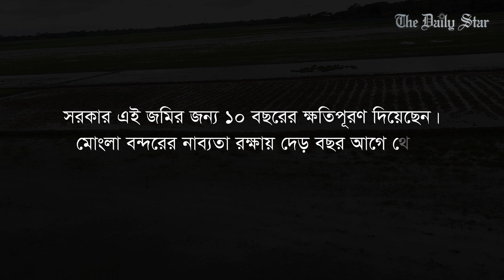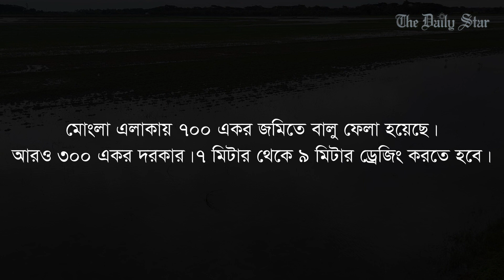পশুর নদী খননের বালু থেকে ৫ হাজার পরিবারকে রক্ষার দাবি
পশুর নদীর খননকাজের পর উত্তোলিত বালু বানিশান্তা ইউনিয়নের ৩০০ একর কৃষিজমিতে ফেলার পরিকল্পনা নিয়েছে মোংলা বন্দর কর্তৃপক্ষ। এতে কৃষিনির্ভর অন্তত ৫ হাজার পরিবার ক্ষতিগ্রস্ত হবে বলে জানিয়েছেন স্থানীয়রা।

5000 families at risk if sand from Pasur River dumped on agricultural land

According to plans by the Mongla Port Authority, the sand lifted during the excavation of the Pasur River would be dumped on 300 acres of Banishanta Union agricultural land.

Locals are afraid that at least 5,000 families who depend on agriculture may be impacted.